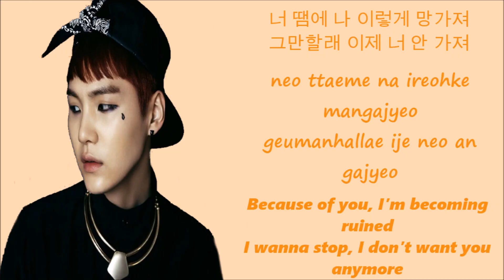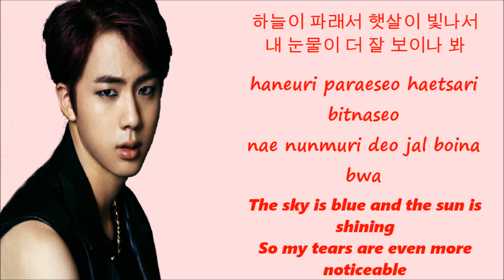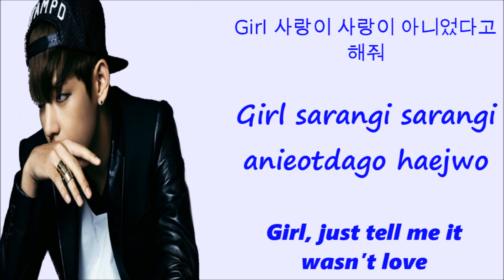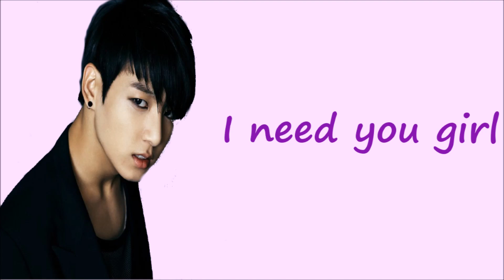BTS I Need U[Han+Rom+Eng Lyrics]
Jungkook-Purple
Rap Monster-Green
Suga-Orange
J-Hope-Pink
V-Blue
Jimin-Yellow
All-White
Jin-Red